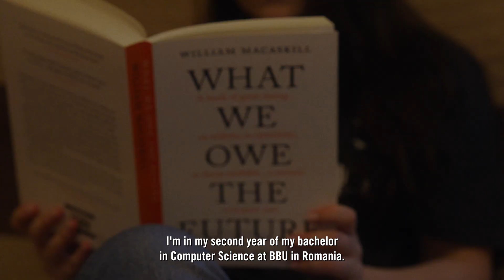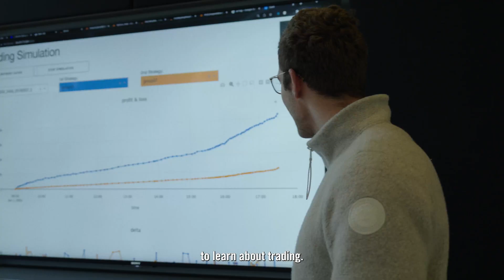IMC Women in Trading Program - Amsterdam 2023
Meet Iulia, who was a part of this year's edition of our Women in Trading Program! IMC continues to support the next generation of women in STEM, so make sure to check out our careers website so that you don't miss future dates of this exclusive program